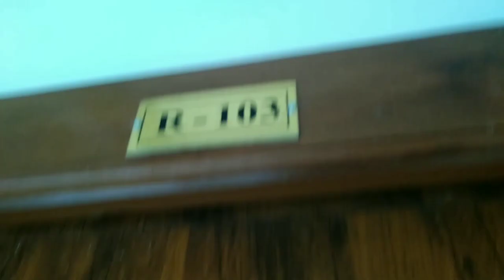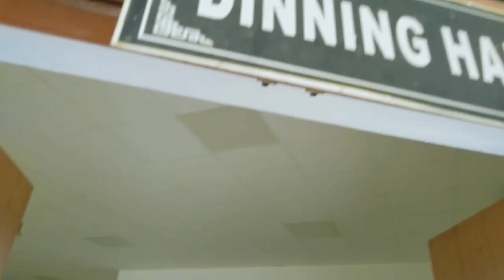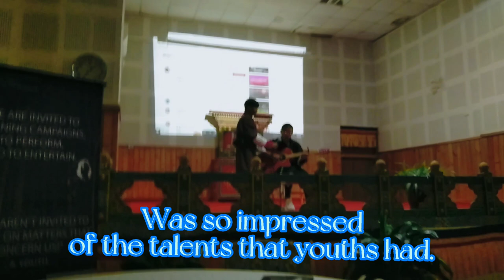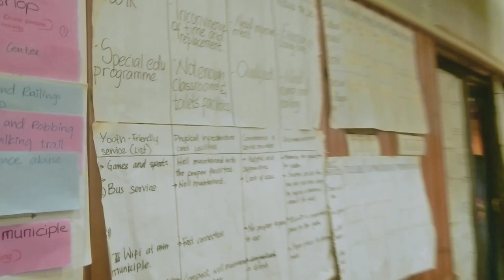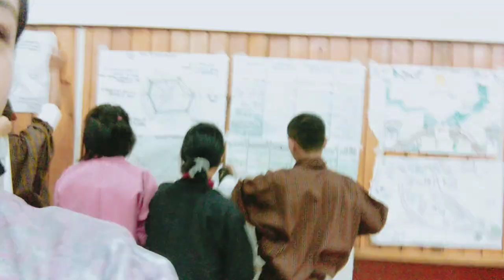My 5 Days in Youth Summit Camp | BCMD | Audit Center | Damphu Central School